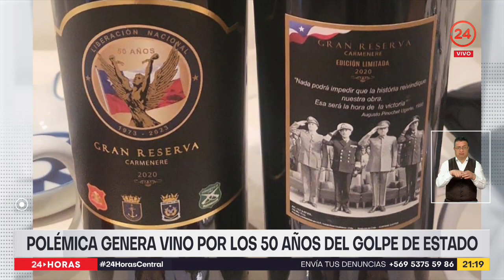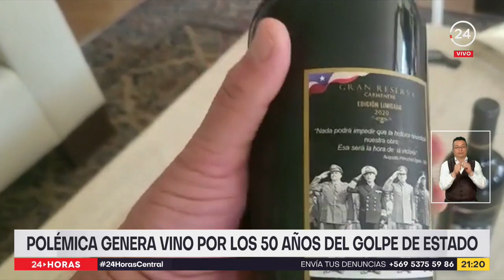Polémica genera vino por los 50 años del golpe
Polémica ha provocado la venta de este vino que tributa los 50 años del Golpe de Estado. Homenaje a la "Liberación Nacional" se lee en la etiqueta, lo que ha provocado la molestia de organismos defensores de los Derechos Humanos.